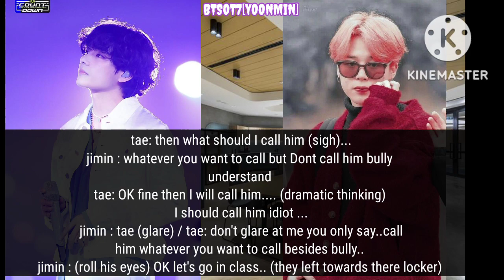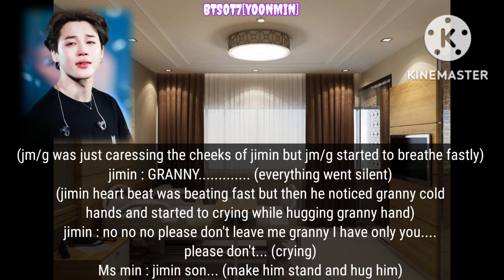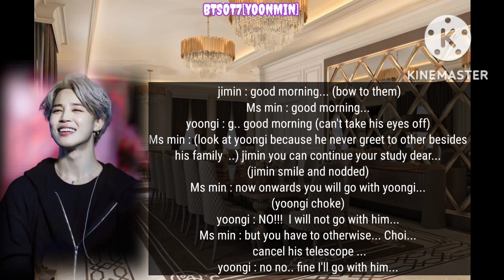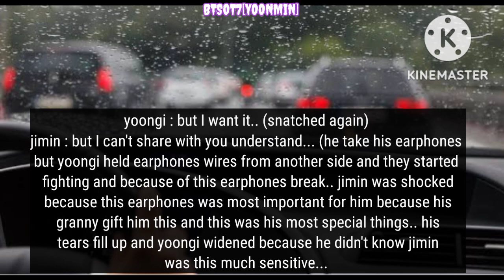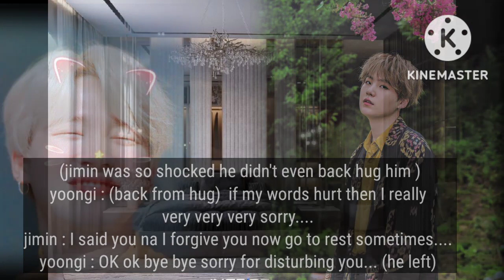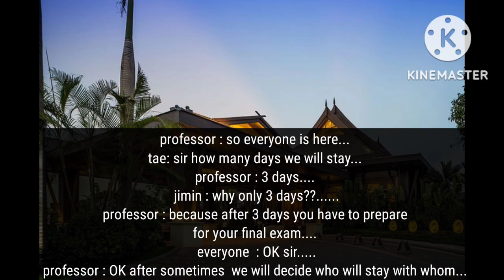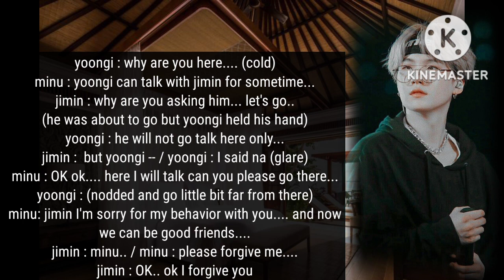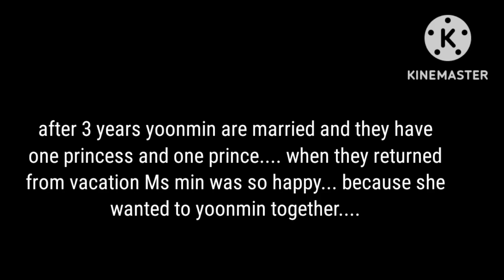WHEN MY BULLY BECOME MY HUBBY... YOONMIN ONE-SHOT...bts yoonmin 💜💜1K special